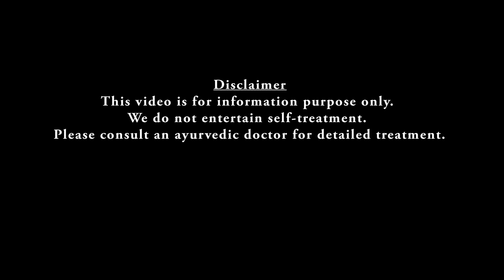neerkkettu | നീര്‍ക്കെട്ട് | Inflammation | Dr Jaquline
നീര്‍ക്കെട്ട് സാധാരണയായി നാം കണ്ടാല്‍ ഉടനെ ചൂടുപിടിക്കുക, കുഴംബ് തേക്കുക മുതലായ കാര്യങ്ങള്‍ ചെയ്യാറുണ്ട്. എന്നാല്‍ ഈ നീര്‍ക്കെട്ടിന്‍റെ യഥാര്‍ത്ഥ കാരണം നാം അന്വേഷിക്കാറില്ല. നീര്‍ക്കെട്ട് നമ്മളിലെ പല രോഗത്തിന്‍റെയും ലക്ഷണം ആകുവാന്‍ സാധ്യത ഉള്ള ഒന്നാണ്. ശരിക്കും നാം ആ കാരണത്തെയാണ് ഒഴിവാക്കേണ്ടത്.
ഈ വീഡിയോയിലൂടെ ഡോക്ടര്‍ എന്തെല്ലാം കാരണത്താല്‍ നീര്‍ക്കെട്ട് വരാമന്നു വിശദമായി പറയുന്നു.